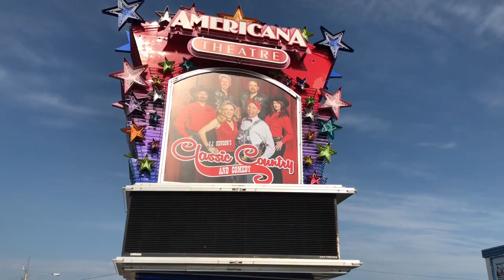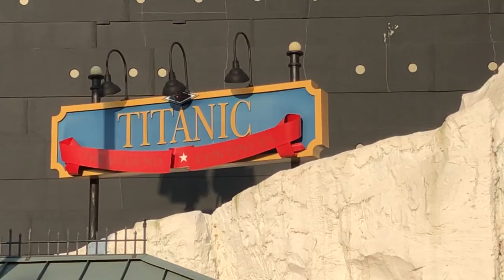Max T. Barnes "You Gotta Be Puttin' Me On"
International Country Artist Of The Year
Max T Barnes releases a new Summer 2018 single
from the "I can Sleep When I'm Dead album.